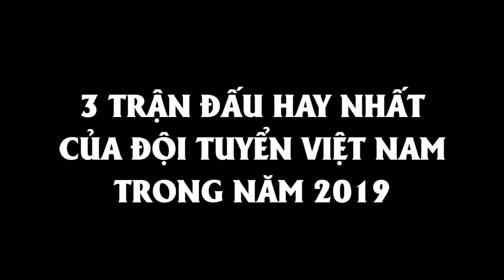TOP 3 Trận Đấu Hay Nhất Của ĐTVN Năm 2019 Dưới Thời HLV Park Hang-Seo | Khán Đài Online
Khán Đài Online | TOP 3 Trận Đấu Hay Nhất Của ĐTVN Năm 2019
- U23 Việt Nam 4-0 U23 Thái Lan, vòng loại U23 Châu Á 2020.
- Việt Nam 0-1 Nhật Bản, tứ kết Asian Cup 2019
- Việt Nam 1-1 Jordan (Pen 4-2), vòng 1/8 Asian Cup 2019. Việt Nam bản lĩnh đánh bại Jordan với tỉ số 4-2 loạt sút luân lưu, thẳng tiến vào tứ kết.